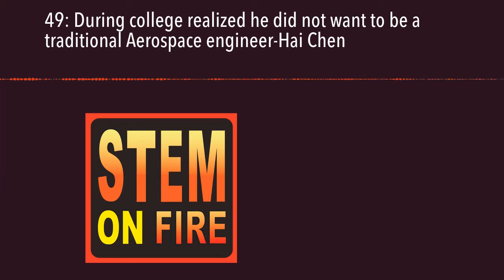49: During college realized he did not want to be a traditional Aerospace engineer-Hai Chen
Hai Chen earned a Bachelor of Science in Aerospace Engineering from the University of Kansas. In Aerospace Engineering you learn a lot about structures, mechanics, dynamics, fluid dynamics to name a few. From a career perspective opportunities exist is companies in Aerospace, defense contractor, Boeing but any company that needs fluid flow engineers like automotive.…